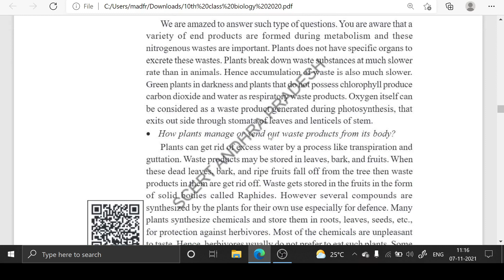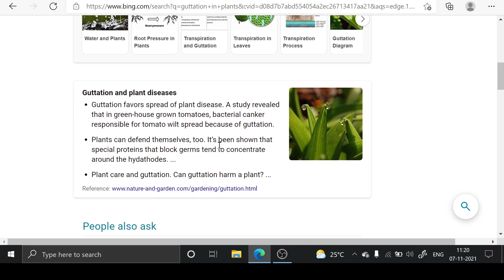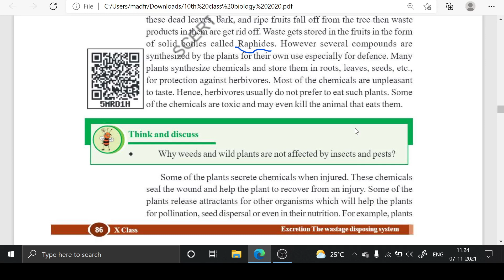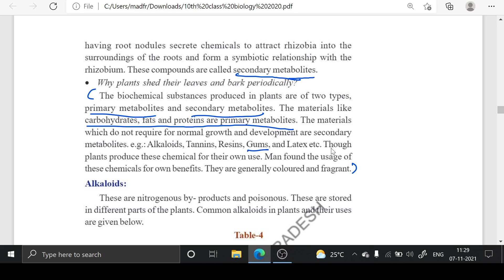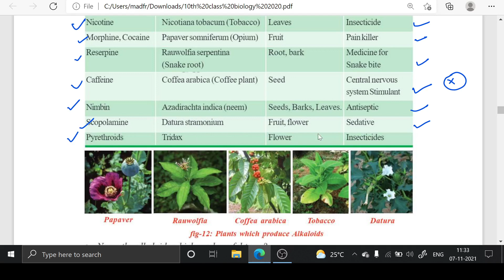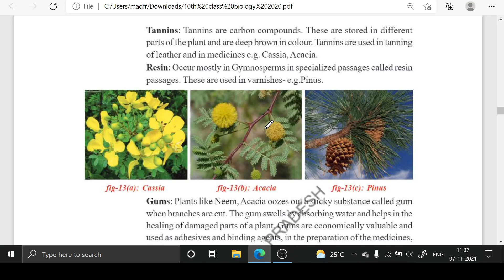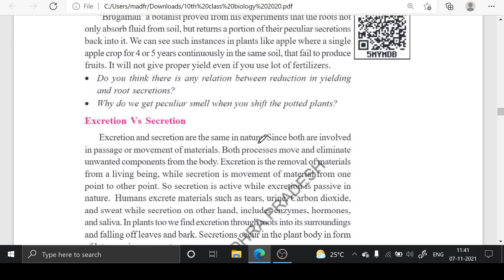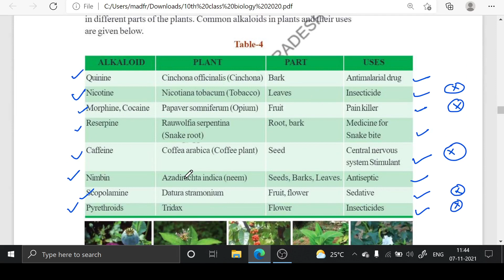Bio ch4 p4